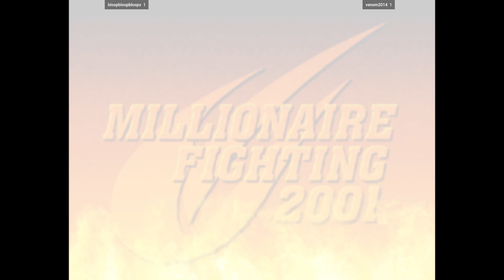CVS2 | bloopbloopbloops VS venom2014 | 🇺🇸🇲🇽 Fightcade2